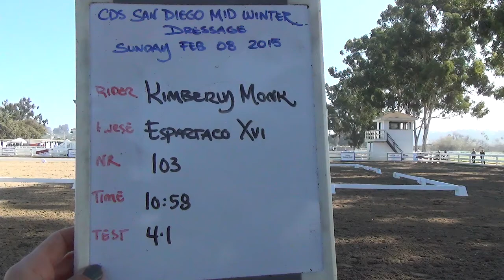Kimberly Monk Espartaco 103 4 1